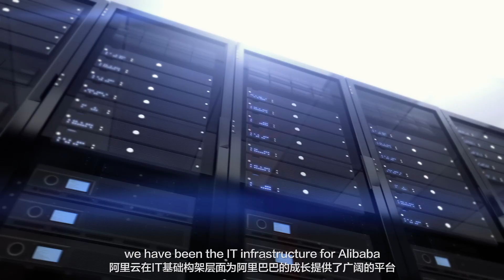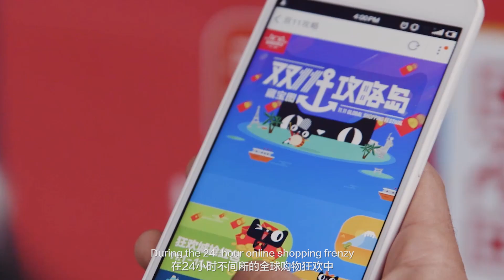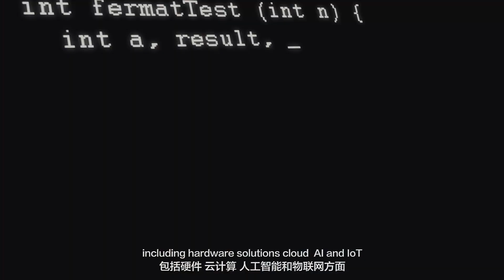Discover | Pulse of Digitalization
The journey of Alibaba Cloud started from a vision of Jack Ma. We can make the technology very inclusive that every company can use it.